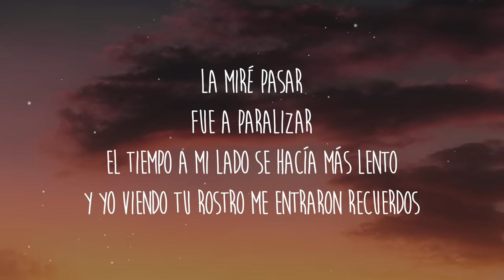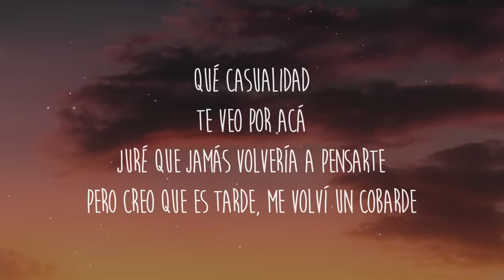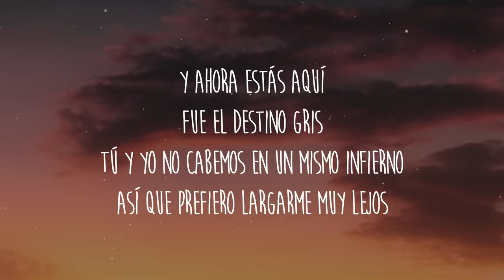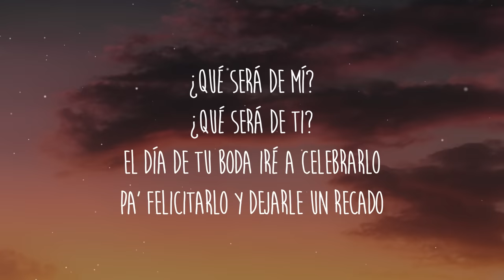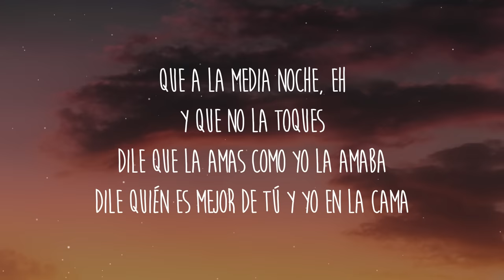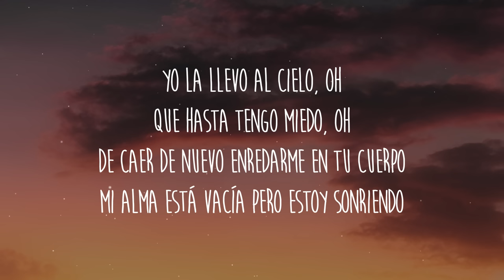Junior H - Extssy Model (Letra/Lyrics)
Letra/Lyrics: Junior H - Extssy Model

[Verso 1]
La miré pasar
Fue a paralizar
El tiempo a mi lado se hacía más lento
Y yo viendo tu rostro me entraron recuerdos

[Verso 2]
Qué casualidad
Te veo por acá
Juré que jamás volvería a pensarte
Pero creo que es tarde, me volví un cobarde

[Verso 3]
Y ahora estás aquí
Fue el destino gris
Tú y yo no cabemos en un mismo infierno
Así que prefiero largarme muy lejos

[Coro 1]
Y llega la noche, eh
Me llega el reproche, eh
Móntate en el coche quítate ese broche
Soy tuyo esta noche y tú mi extssy model

Me llevas al cielo, oh
Que hasta tengo miedo, oh
De caer de nuevo
Enredarme en tu cuerpo
Mi alma está vacía
Pero estoy sonriendo

[Interludio]
Ahí te va chiquitita
Ya volvió Junior H, uuuh
Pero, ¿sabe quién es?

[Verso 4]
¿Piensas tú en mí
Como yo en ti?
O ¿ya te cansaste de haberme llorado
Y ya de hace tiempo ya estoy olvidado?

[Verso 5]
¿Qué será de mí?
¿Qué será de ti?
El día de tu boda iré a celebrarlo
Pa' felicitarlo y dejarle un recado

[Coro 2]
Que a la media noche, eh
Y que no la toques
Dile que la amas como yo la amaba
Dile quién es mejor de tú y yo en la cama
Yo la llevo al cielo, oh
De caer de nuevo enredarme en tu cuerpo
Mi alma está vacía pero estoy sonriendo